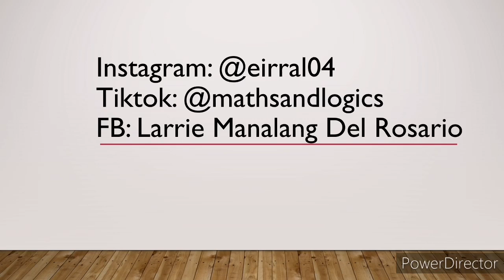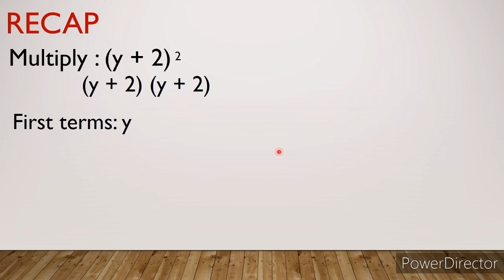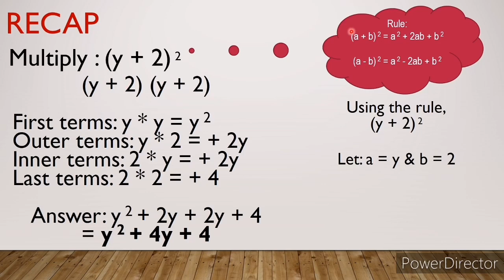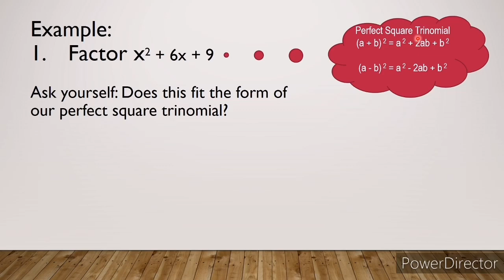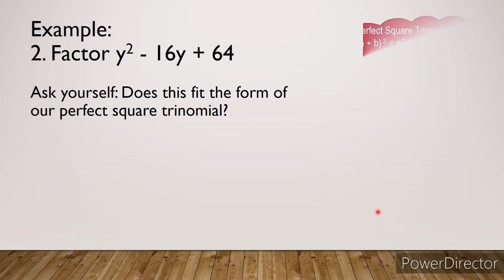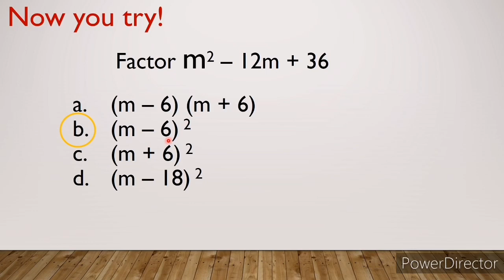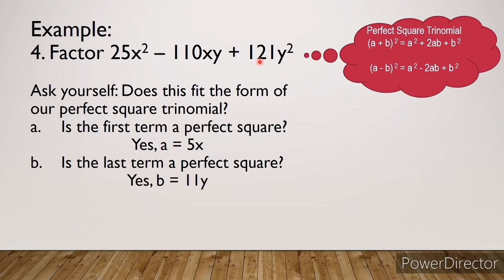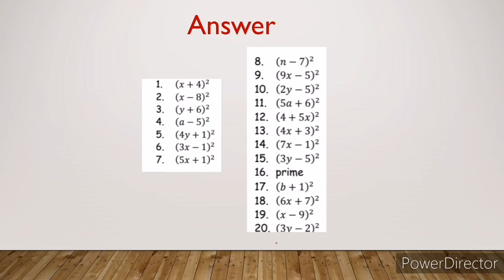[Math 8] Factoring Polynomials in Tagalog | Perfect Square Trinomials